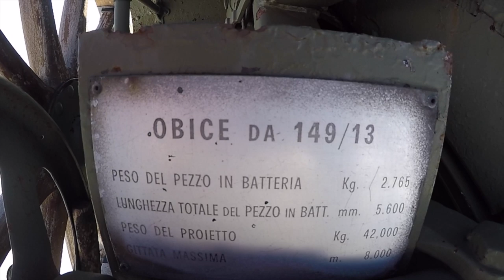MONTE GRAPPA 1.776 m.ü.A. TAG 3 / Bassano del Grappa / Mountainbike Winter Tour / Crazy Bike Girl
Bassano del Grappa Tag 3 - Gipfeltag!

Schnee hat es dieses Jahr nicht wirklich viel. daher heißt es Sportgerät wechseln :-) Hier kommt unser Reisebericht vom

Monte Grappa 1776 m.ü.A.
Frontsteige 151 // 152 // 153 // 155

Einmal was anderes – über die Weihnachtsfeiertage packten wir unsere Koffer und machten uns auf die Reise nach Bassano del Grappa.
Das Gebiet hat so einiges zu bieten, eine wunderschöne Altstadt und Trails ohne Ende. Natürlich planten wir unsere Tour wieder auf dem weltbekannten Monte Grappa 1775 M.ü.A, aber dieses Mal mit den E-Bikes. Die normale Straße auf den Gipfel ist eine halbe Ewigkeit, so nahmen wir die alte Militärstraße bergauf und es war ein voller Erfolg. Der Weg ist in einem top Zustand und macht mit den E-Bikes so richtig FUN, denn es sind kindskopf, große Steine verbaut und dadurch extrem holprig und steil. Zum Schluss sind noch ein paar Kehren Asphalt zum Treten. Danach war auch schon halt für uns und gingen ohne Bikes weiter, denn die Gipfelregion darf nur zu Fuß betreten werden. Auf dem Gipfel ist 1930 zum Gedenken an die Gefallenen ein Ossarium von der damaligen faschistischen Regierung Italiens errichtet worden. Zusammen mit einem monumentalen Denkmal bildet es die Gedenkstätte auf dem Gipfel. Es ruhen 12.615 italienische und 10.295 österreichische Soldaten.
Unser Trail ging direkt an der Felskante ins Tal, eindrucksvoller geht es kaum. Es war nur ein kurzer Gegenanstieg notwendig, aber mit den E-Bikes natürlich gar kein Problem (solange noch Akku vorhanden ist ). S1-S2 mit extrem vielen Steinen, Spitzkehren und einigen Flowpassagen. Der Trail ist sehr zu empfehlen und richtig lang. Allerdings ganz wichtig, für das Gebiet Monte Grappa immer genug Zeit einplanen, denn die Auf- und Abfahrten sind sehr, sehr lang und extrem Zeitaufwendig. Perfekt für E-Bikes, jedoch mit unseren Akkus war es jedes Mal knapp.
Unten angekommen führen wir noch in die wunderschön, beleuchtete Altstadt und tranken noch gemütlich einen Cappuccino.
Viel Spaß beim Nachfahren.

UNSERE AUSRÜSTUNG:
Foto/Video:

Bike Equipment:
LADE UNS AUF EINEN CAFE EIN 